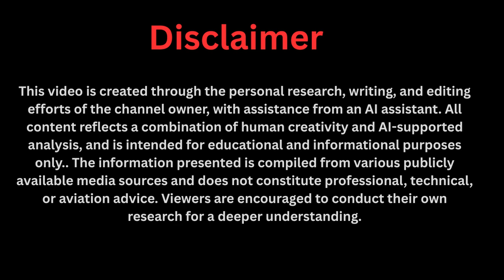Maxwell Chikumbutso’s New Reactor Promises FREE Electricity for 10,000 Years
Maxwell Chikumbutso has just revealed a new reactor that claims to generate FREE electricity for the next 10,000 years using a self-stabilizing vacuum-energy core that never decays.
Scientists, governments, and energy experts are terrified because this technology could destroy the global energy economy overnight.

In this video, we explore the shocking demonstration, the impossible physics, and why the world is not ready for a device that breaks every rule of modern science.
Is this the beginning of a new age of infinite power — or the biggest threat to global control systems ever invented?

Watch till the end to understand why this reactor might change humanity forever.